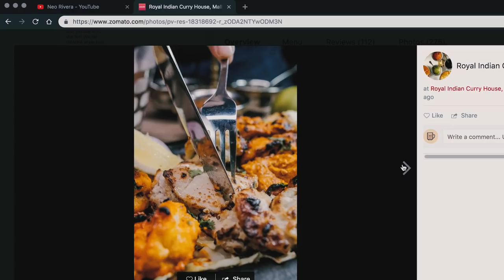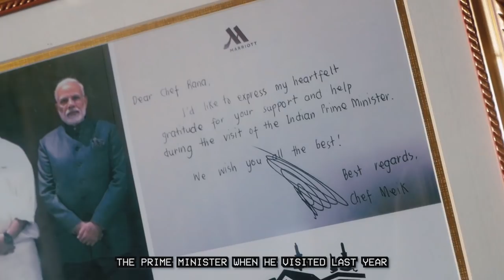BEST INDIAN RESTAURANT IN MANILA!!!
Looking for that authentic Indian taste? Craving for some masala? Satisfy your curry cravings at R.I.C.H. (Royal Indian Curry House)

SOLEEEED ANG SARAP! Di kayo naniniwala? Sige i-google search nyo. Unang-unang lalabas yan hahaha!